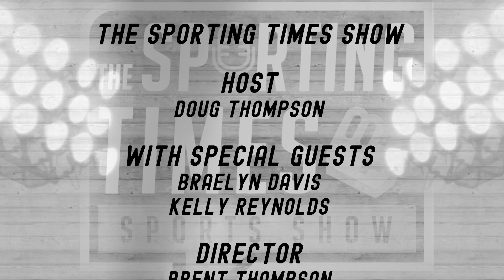The Sporting Times Show - 06/25/22